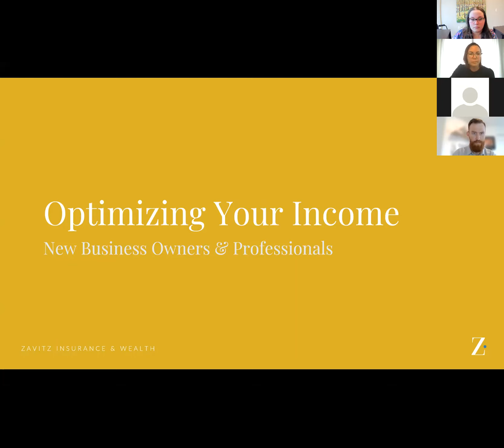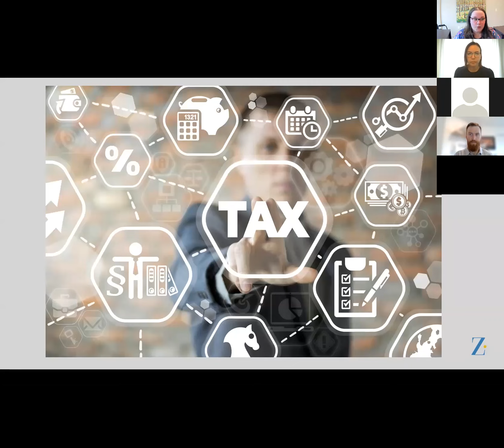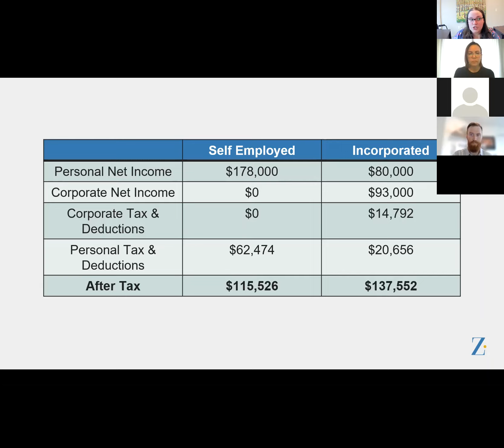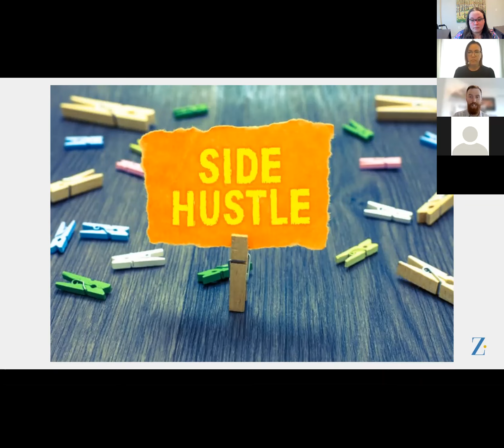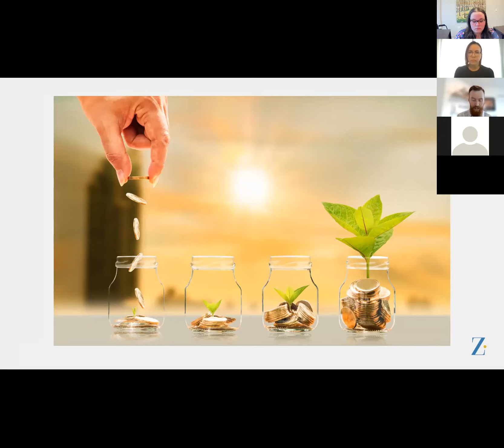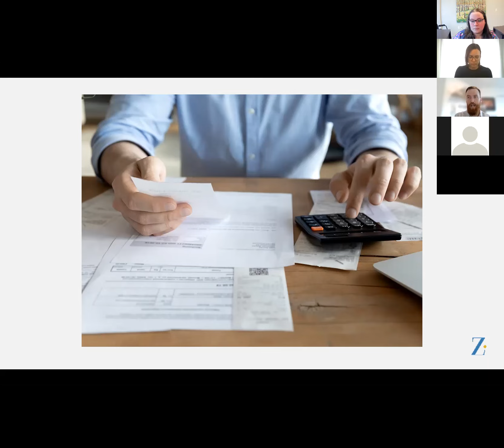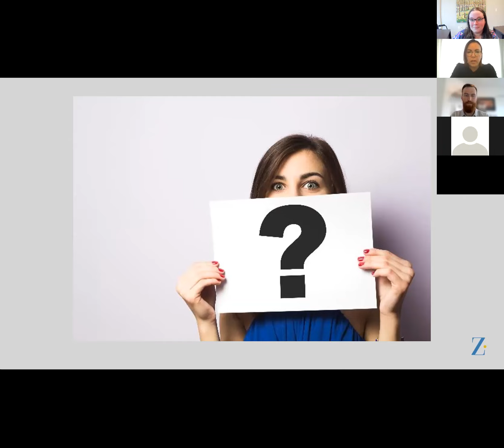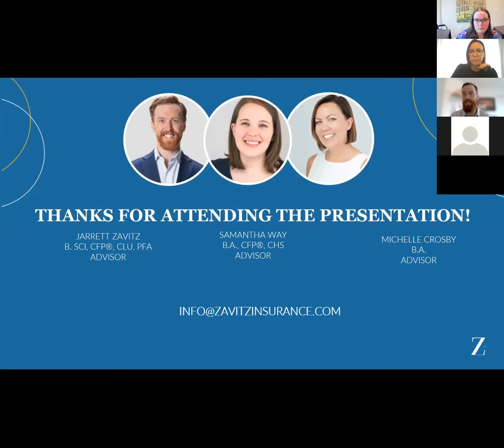Optimize Your Income - New Business Owners and Professionals